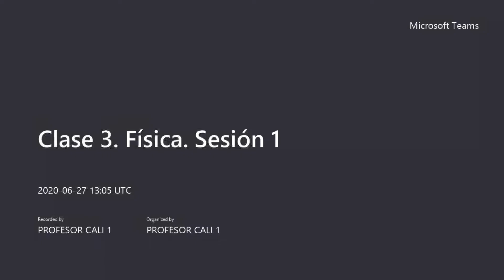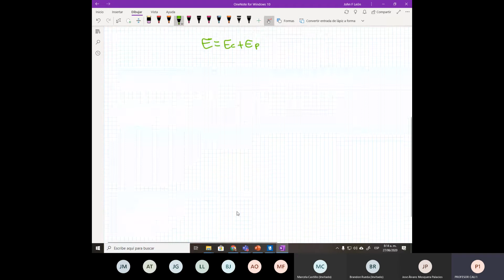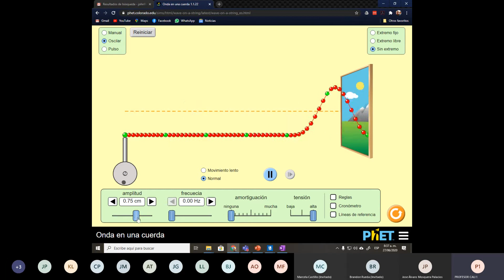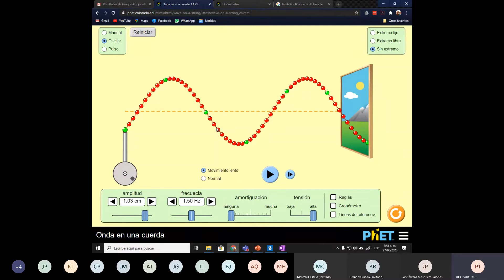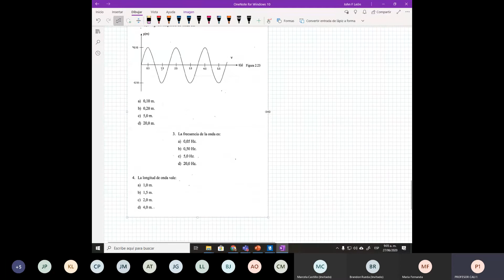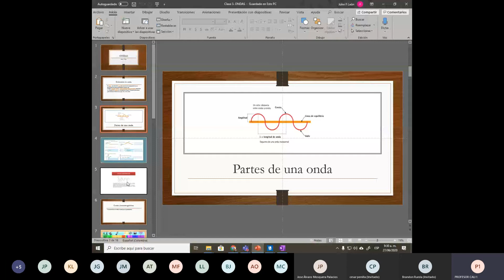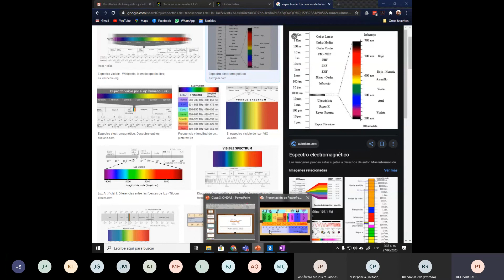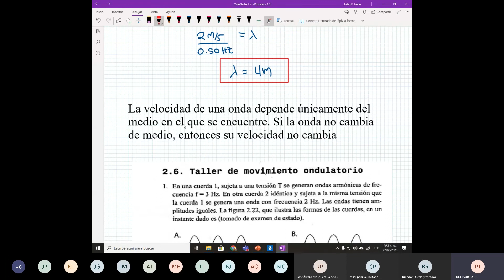Clase 5 Fisica Sabado 27 de Junio de 2020 Horario 8-11 am sede Cali